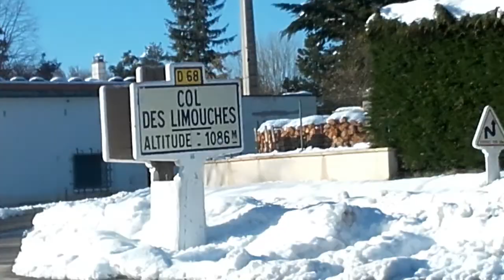Neige au col des limouches - 4 avril 2019 Drôme (26)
Salut à tous bienvenus dans cet nouvelles petites vidéos pour réactivée ma chaîne malgré mon absence ! Je vous laisse visionné la vidéo puis à la prochaine ;)

Abonnée vous soyez les bienvenues!  😊